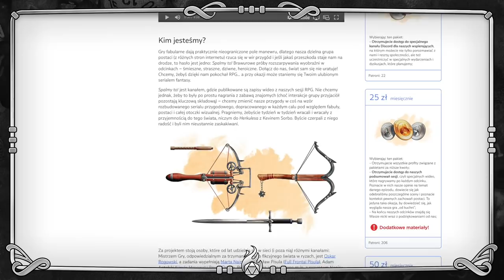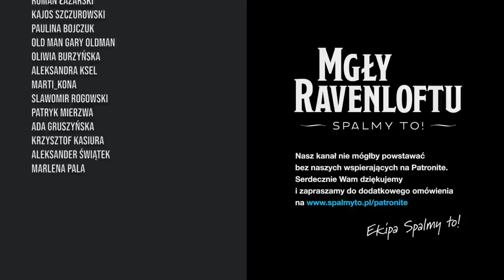Mgły Ravenloftu #49 – „Wiedźma z bagien, Część II” (sesja RPG „Klątwa Strahda”)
W okolicy pochłoniętego przez bagna Berez, drużyna staje do walki z potężną wiedźmą. Wiedzą, że Lysaga jest w posiadaniu zaginionej czaszki smoka Argynvosta, a jej pokonanie na dobre zmieniłoby układ sił w krainie.